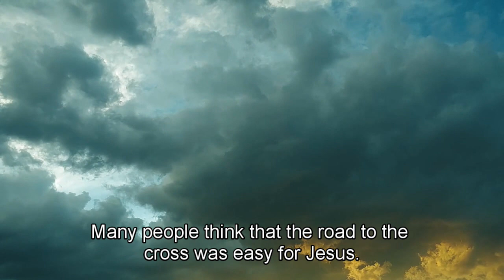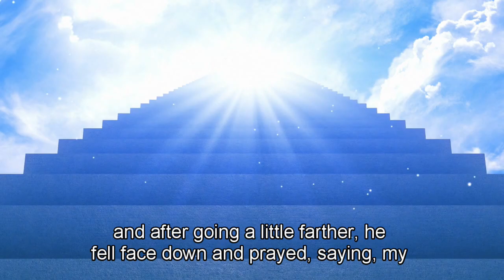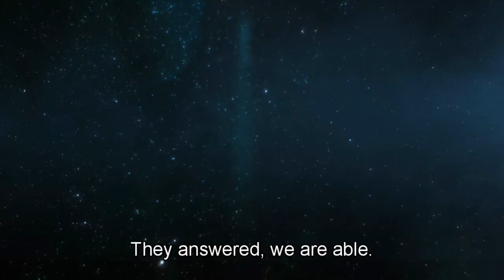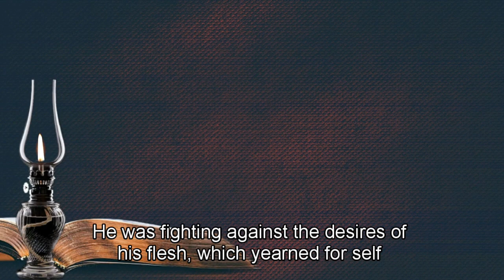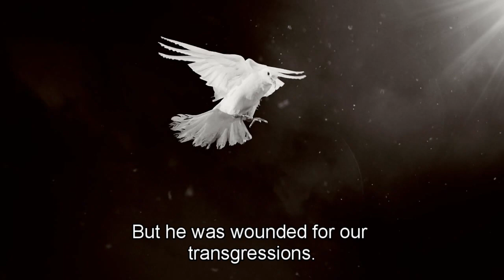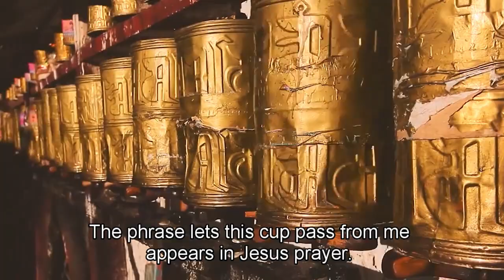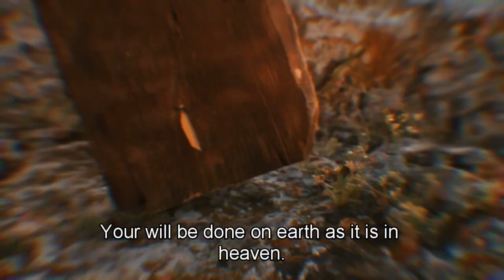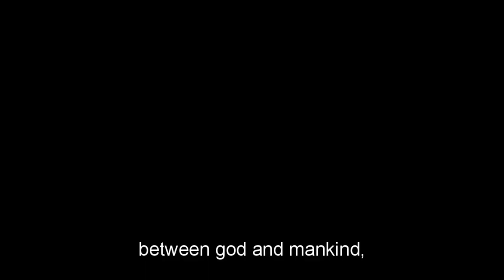Jesus' Unimaginable Suffering: Navigating Stress and Spiritual Trials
Explore the profound depths of Jesus' journey as we delve into the unimaginable suffering he endured, shedding light on the spiritual trials and extraordinary stress he faced. This video takes you on a reflective exploration of the moments that defined his path, offering insights into the resilience, faith, and human experience.

Journey through the pages of history and scripture as we unravel the events that led to Jesus' crucifixion, examining the physical, emotional, and psychological toll of his mission. We delve into his interactions, teachings, and moments of solitude that reveal the weight he carried on his shoulders.

Join us as we reflect on the parallels between Jesus' suffering and the challenges we face in our own lives. We explore the lessons of endurance, compassion, and the capacity to find purpose in the midst of overwhelming stress.

Through contemplative analysis, this video encourages viewers to connect with the universality of human suffering and the potential for transformation that emerges from embracing our struggles. Join the conversation and discover the timeless wisdom that resides in Jesus' journey.